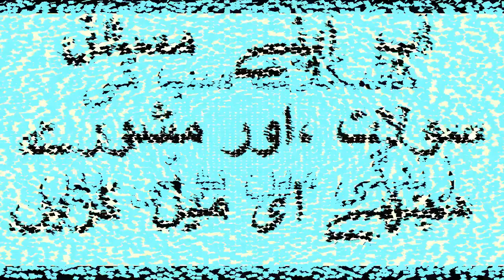Allah ka wali Banne ka Wazifa | Only One Golden Word ( Allah )